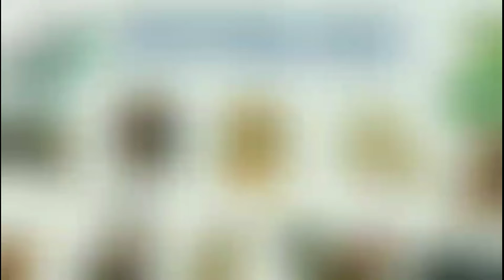Tử Vi Tháng 01/2024 Âm Lịch [Tháng Giêng] của 12 Con Giáp - Tháng Bính Dần